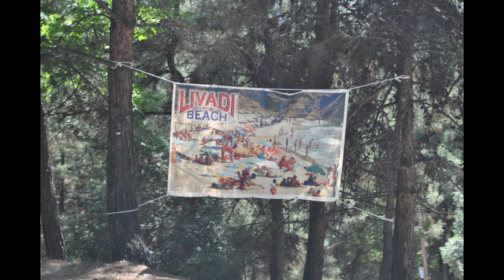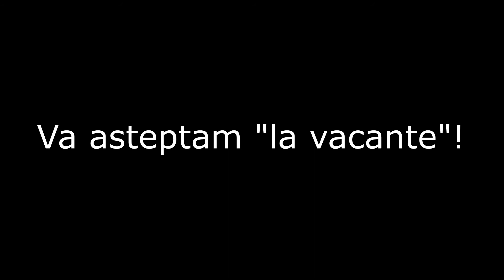Plaja Livadi Insula Thassos Grecia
Pentru idei de excursii tip circuit/sejur/city break/exotice va incurajez sa vizitati site-ul meu
sau sa ma contactati la:
Va multumesc!